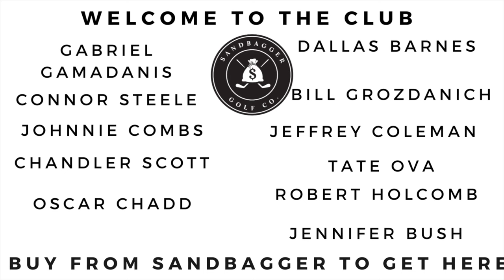The Sandbagger Plays A Money Game (Michigan Edition)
We played here at Crystal Mountain Golf course in Michigan!

Video topic today is playing a money game in michigan! With @ZacRadford
I Love you guys and thanks for always leaving a comment!